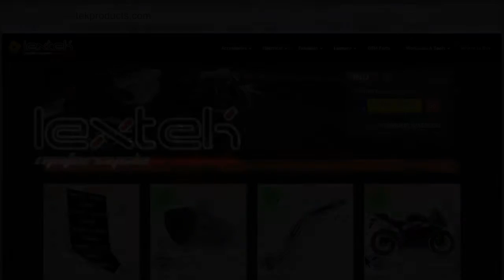Lextek VP6 Exhaust Sound: Kawasaki Z800 (2014)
This video shows a sound comparison between the standard exhaust, and a Lextek VP6 exhaust.